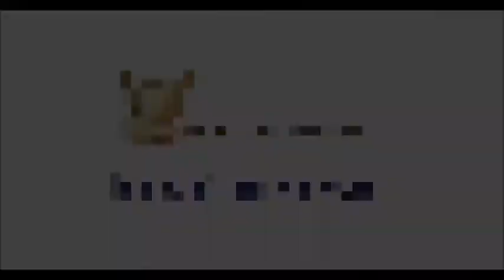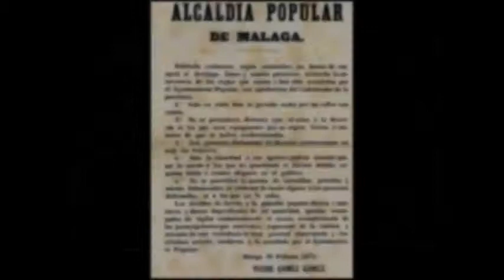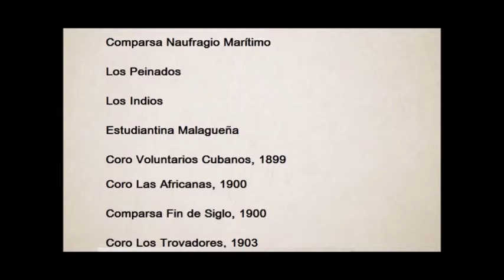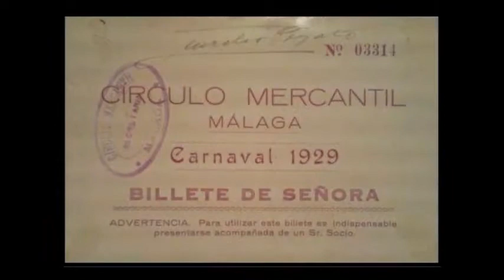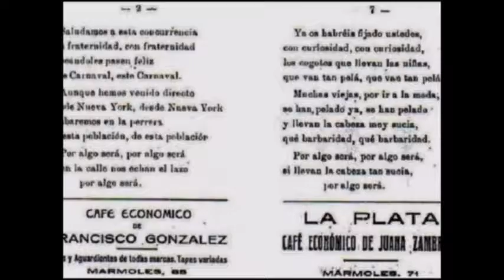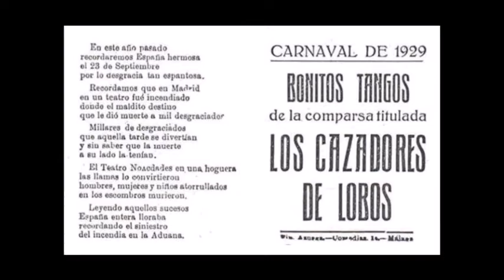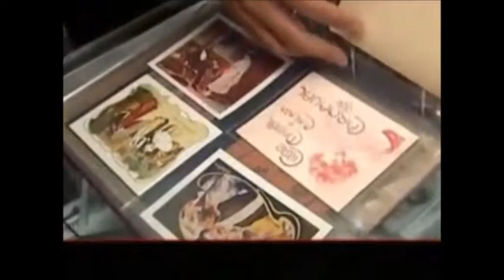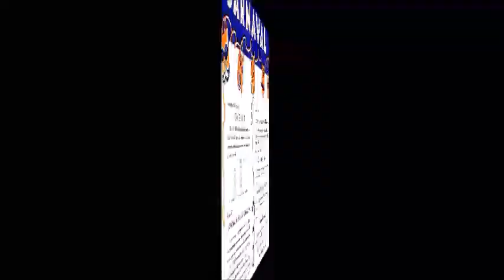Historia del Carnaval de Malaga Documental Los Origenes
Carnaval de Málaga